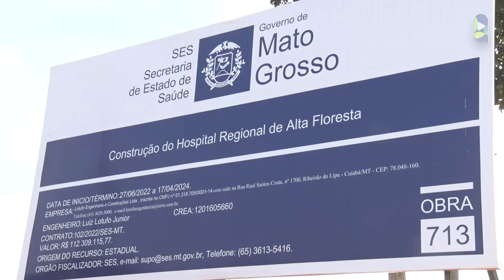MT CONECTADO EP. 12 | EQUILÍBRIO FISCAL | ROGÉRIO GALLO - SEFAZ MT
No 12º episódio do podcast MT Conectado o assunto abordado são os avanços no equilíbrio econômico-financeiro do Governo de Mato Grosso. O secretário de Estado de Fazenda, Rogério Gallo, detalha  como o governo saiu do vermelho e hoje é destaque no cenário econômico nacional com as contas no azul.